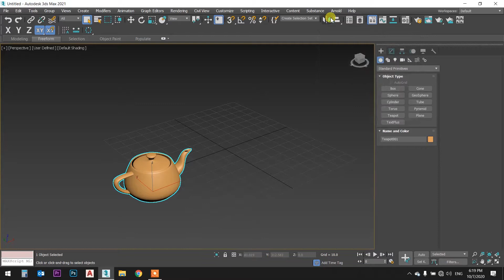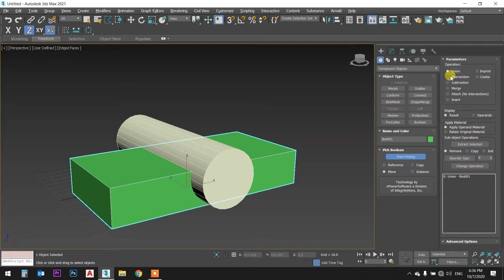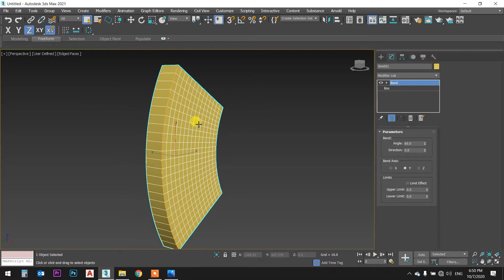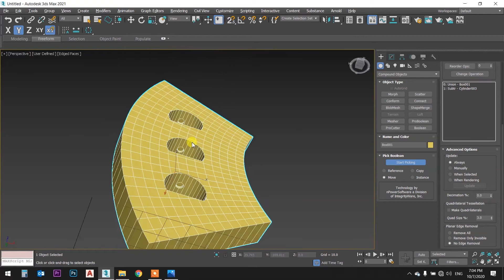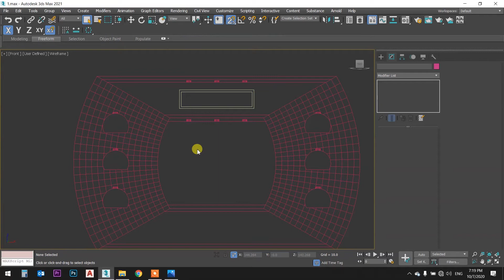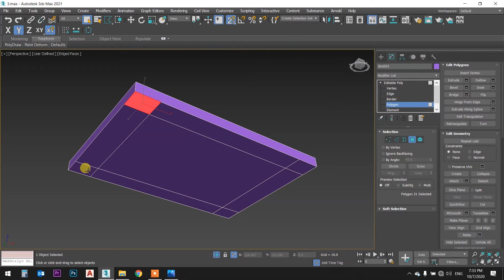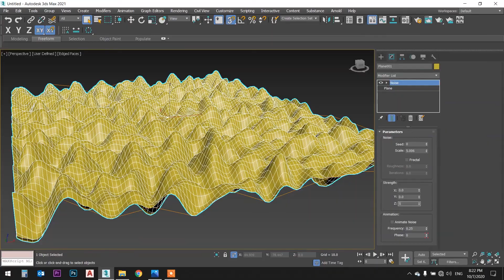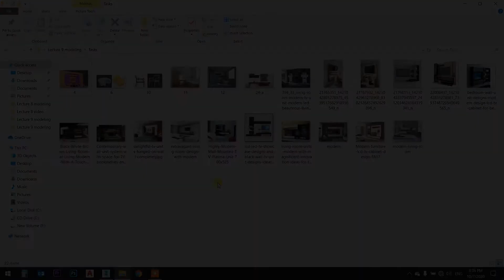دورة ثري دي ماكس 2021 محاضرة رقم (9) 3ds max course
دورة ثري دي ماكس 2021 محاضرة رقم 9
3ds max 2021 (lecture 9)
لتحميل ملفات الشرح والتدريب
To download explaining & training files

انضم لجروبنا التعليمي علي التليجرام وجروبنا لمكتبة ثري دي ماكس
Join Us
3DSMAX learning group

☑️ إدعم القناة عبر مشاركة الفيديو و تشغيل التنبيهات (🔔)  ليصلك كل فيديو جديد فور النشر .

💗 شكراً لمتابعتكم 💗

قناة فاهم هى منصة عربية مصرية بمجال البرامج الهندسية والتصميم والفنون والتكنولوجيا ومتخصصة في تقديم مجموعة من الكورسات والشروحات للبرامج الهندسية وغيرها

اهم الفيديوهات